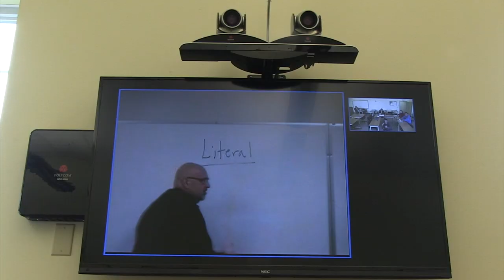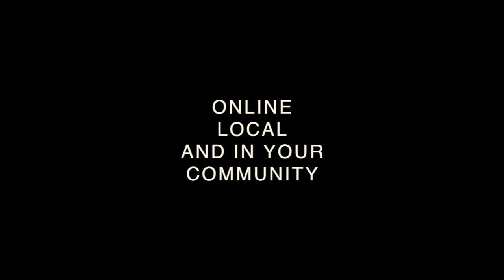University College - Melissa Ward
Melissa anticipates reaching a dream, earning her degree and serving the developmentally disabled.